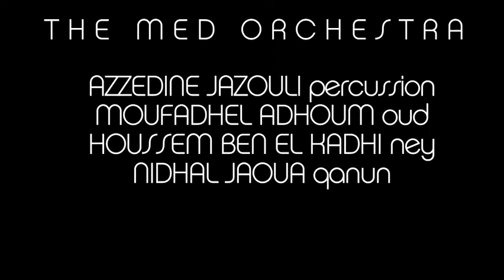The MED Orchestra presents Desert Groove Part 2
The MED Orchestra presents
DESERT GROOVE
Conducted by Tom Cohen
feat. Ravid Kahalani, Roni Iwrin and David Caggiari
10 February 2012 at Decentrale Gent

An exceptional Berber Blues concert with exceptional guests and musicians

|| Tom Cohen conducting /mandoline ||
|| Isabelle Decraene 1st violin ||
|| Chica Sasaki 2nd Violin ||
|| Natalie Glas viola ||
|| Anja Naucler cello ||
|| Lola Bonfanti contrabass ||
|| Azzadine Jazouli percussion ||
|| Moufadhel Adhoum oud ||
|| Housem Ben El Kadhi ney ||
|| Nidhal Jaoua qanoun ||

GUESTS SOLOISTS
|| Ravid Kahalani singer ||
|| David Caggiari singer ||
|| Rony Iwryn percussion ||

Video filmed by Mael G. Lagadec
edited by Nix